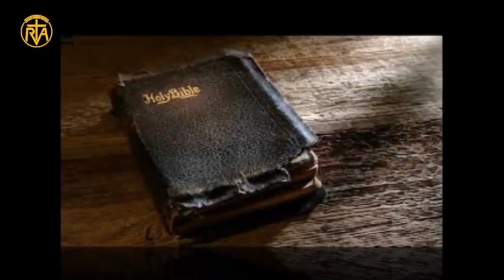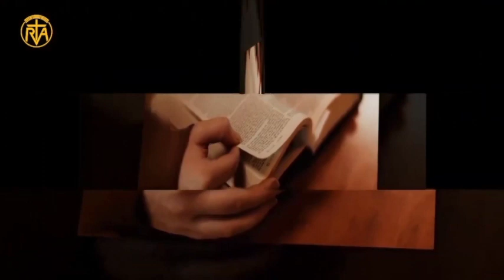Zaj nyeem hnub tim 7 lub 6 hlis 2024 (Daily reflection)